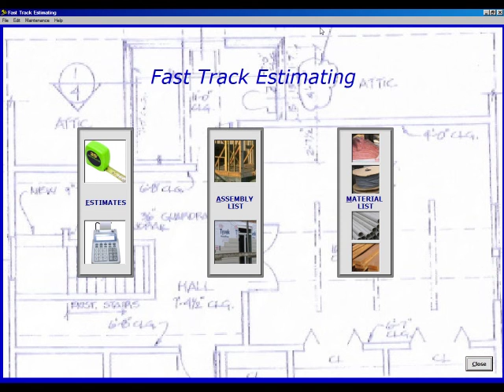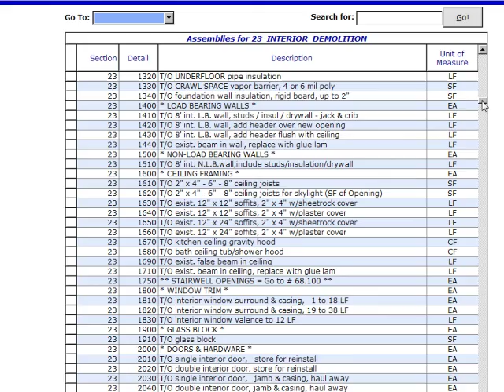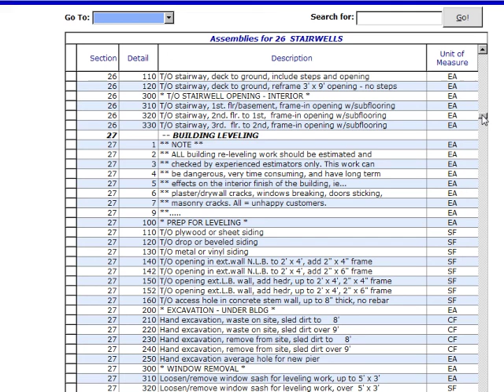Fast Track Estimating Software - Overview of the Assembly Database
You'll want to get to know your assembly database. Michael makes a quick rundown through the assembly database.